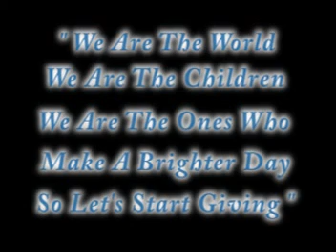We Are The World - HDPR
Christmas presentation ng Hotdog Processing